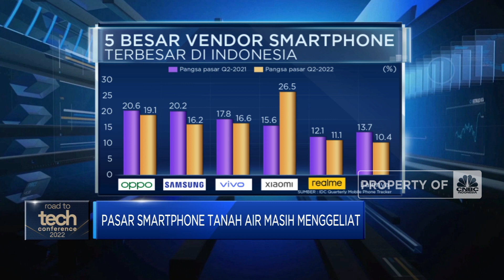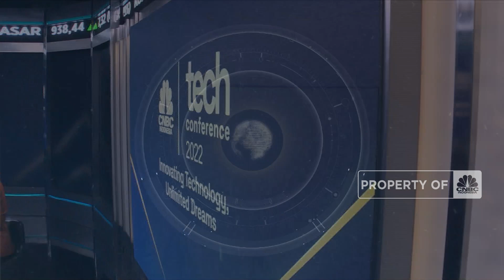Produk Unggulan OPPO Indonesia di Bisnis Ponsel Pintar 5G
Produsen dan inovator perangkat cerdas terkemuka, OPPO Indonesia berhasil menjadi market leader smartphone sepanjang Q2-2022 ditopang kehadiran 2 perangkat unggulan  A96 dan Reno7 Series.

 PR Manager OPPO Indonesia, Aryo Meidianto Aji mengungkapkan perbaikan kinerja OPPO Indonesia tidak lepas dari strategi pengembangan teknologi 5G yang diselaraskan dengan jaringan 5G di Indonesia.

Seperti apa inovasi OPPO Indonesia di bisnis ponsel pintar hadapi era digitalisasi? Selengkapnya simak dialog  Shinta Zahara dengan PR Manager OPPO Indonesia, Aryo Meidianto Aji  dalam Tech Conference 2022,  CNBC  Indonesia (Kamis, 29/09/2022)